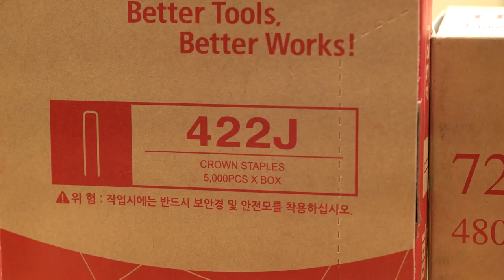공구브라더스 5편 "타카"란?- 최종편 (손타카,전기타카,에어타카) 네일러건 충전타카 에어타카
이세상 모든공구에대한 사용설명및 ,신제품리뷰, 현재처한상황에서 가장 적절한 공구사용을 위한 도움, 공구계의 아이돌, 에어타카 사용법
타카

ชื่อการใช้งานที่จัดตั้งขึ้นสําหรับเครื่องมือ

giải thích rất rõ ràng

工具的使用说明